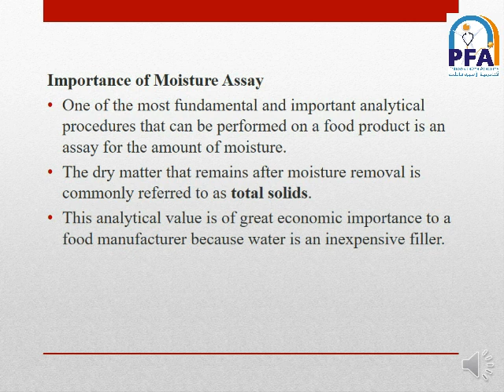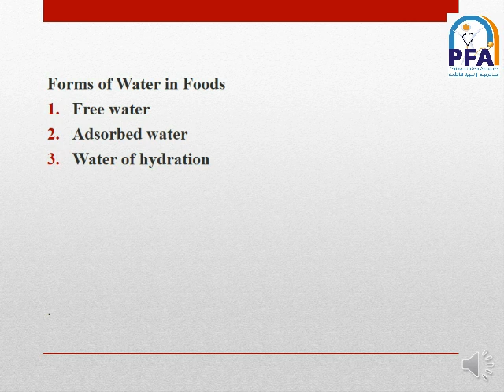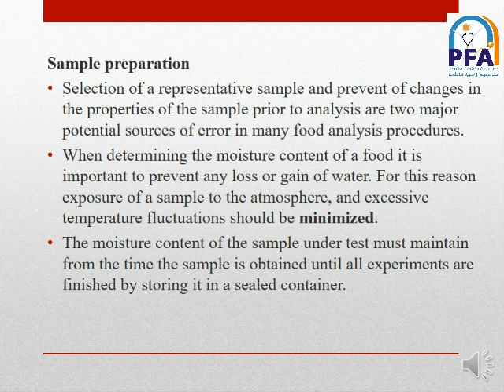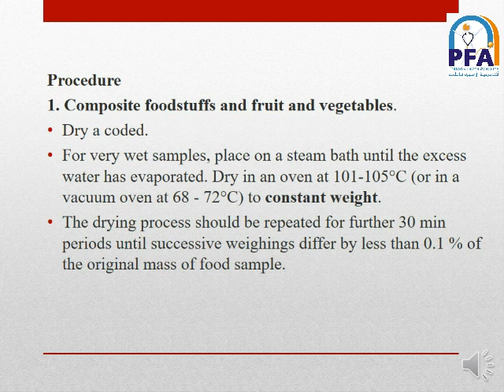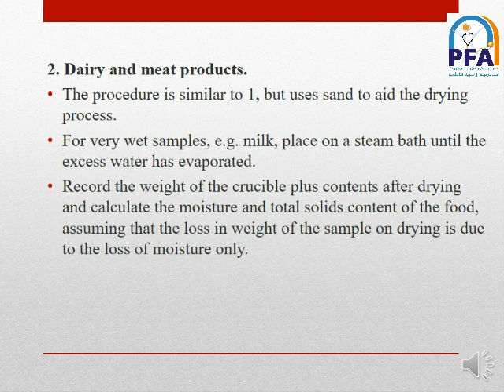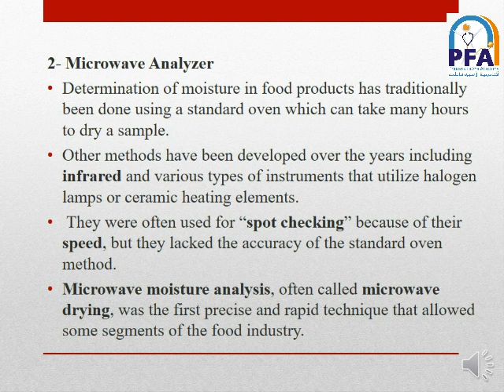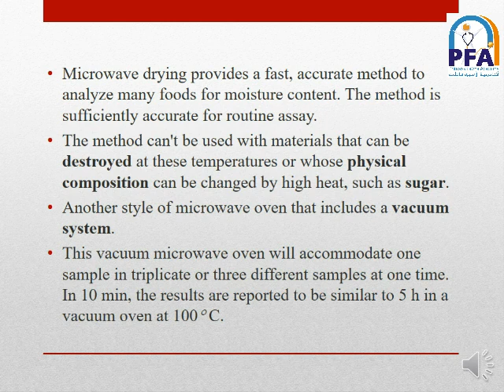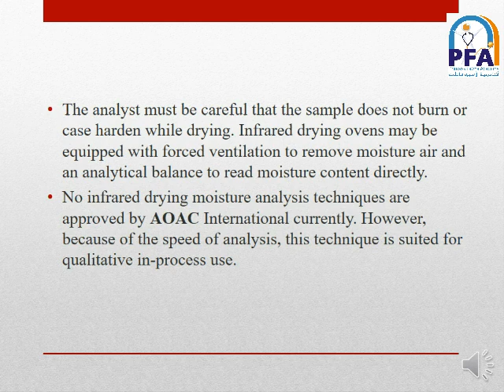moisture 1 الفرقة الثانية - شعبة تغذية علاجية - المادة: Instrumental Food Analysis-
المحاضر :  د. عاطف عبد المجيد
المادة: Instrumental Food Analysis
الفرقة الثانية - شعبة تغذية علاجية